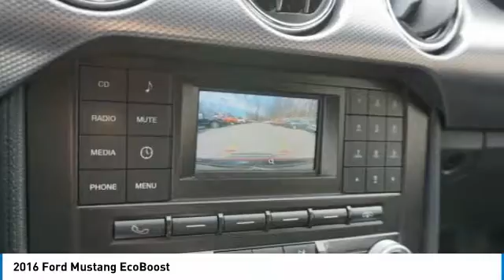2016 Ford Mustang 57770A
2016 FORD MUSTANG Butler, NJ
Stock# 57770A

1301 Rt. 23 South

KBB.com Brand Image Awards. Only 18,300 Miles! Delivers 31 Highway MPG and 22 City MPG! Carfax One-Owner Vehicle. Dealer Certified Pre-Owned. This Ford Mustang delivers a Intercooled Turbo Premium Unleaded I-4 2.3 L/140 engine powering it's sleek transmission. Wheels: 18  x 8  Magnetic Painted/Machined -inc: Aluminum, Trunk Rear Cargo Access, Trip Computer.

* This Ford Mustang Features the Following Options *
Transmission: 6-Speed Manual -inc: reverse lockout pull ring, Tires: P235/50R18 BSW AS, Tire Specific Low Tire Pressure Warning, Systems Monitor, SYNC Communications & Entertainment System -inc: enhanced voice recognition communications and entertainment system, 911 Assist, 4.2  LCD screen in center stack, AppLink and 2 smart charging USB ports, Strut Front Suspension w/Coil Springs, Streaming Audio, Speed Sensitive Variable Intermittent Wipers, Spare Tire Mobility Kit, Side Impact Beams.

* Know You're Making a Reliable Purchase *
Carfax reports: Carfax One-Owner Vehicle, No Damage Reported, No Accidents Reported, 7 Service Records.

Live a little- stop by Route 23 Automall located at 1301 Rt. 23 South, Butler, NJ 07405 to make this car yours today!